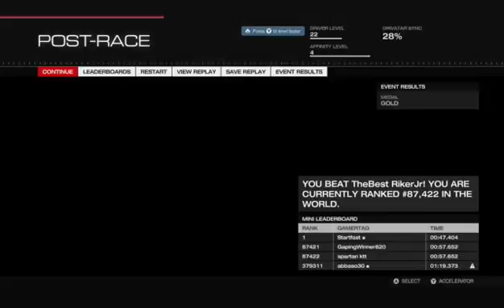Holden vs ford (Part 2)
My Xbox live gamertag: Spartan ktt [no caps]